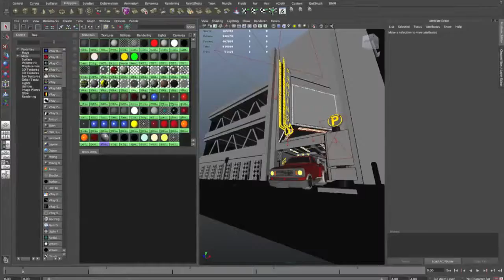Projet d'élève : Elliott Castelle - Rendu 3D (2015-3)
Projet d'élève : formation Rendu 3D Architecture
Par Elliott Castelle